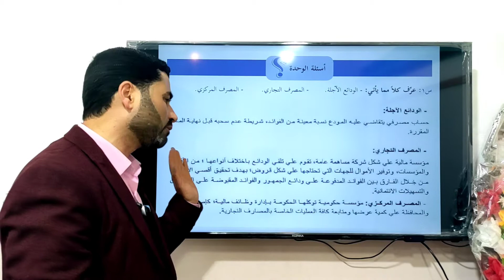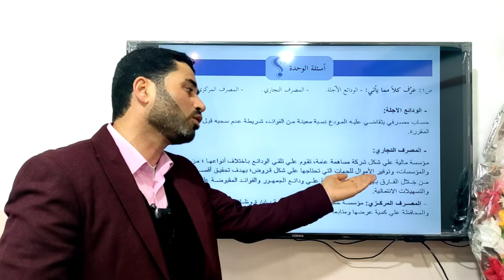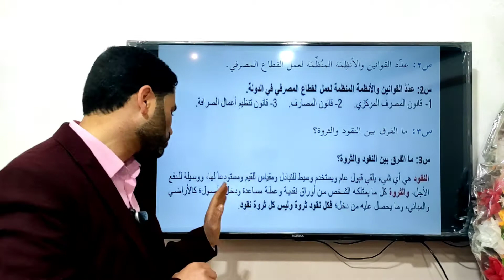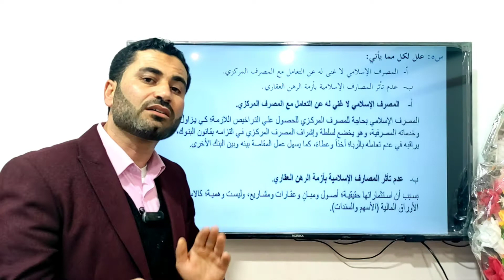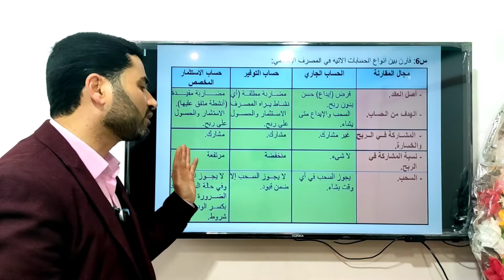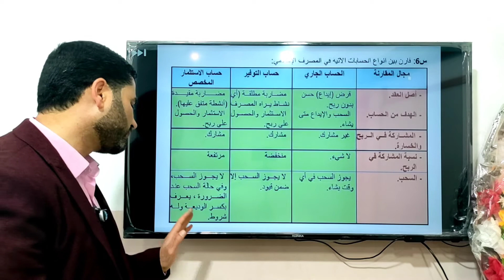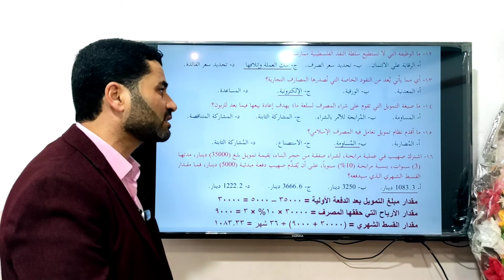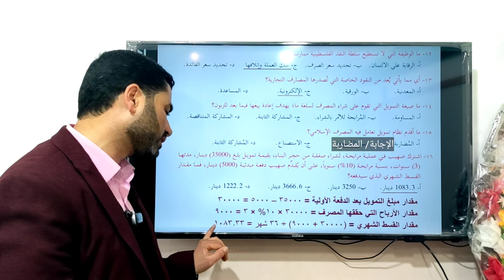إجابة أسئلة الوحدة الرابعة النقود والبنوك، مادة الإدارة والاقتصاد 12، أ. حسان فرج الله